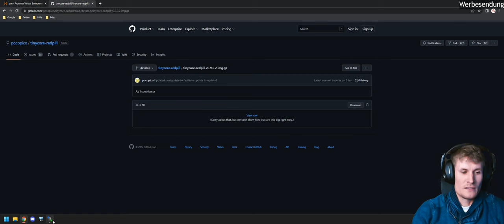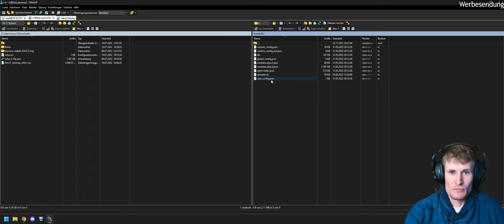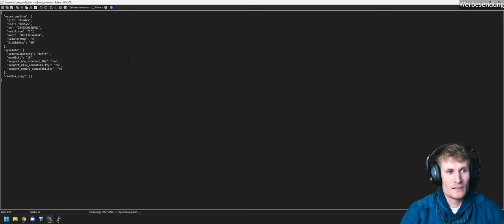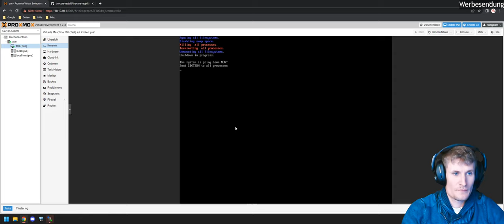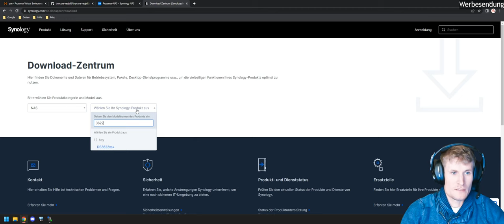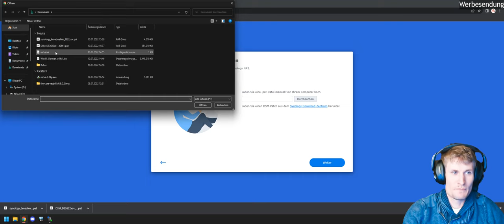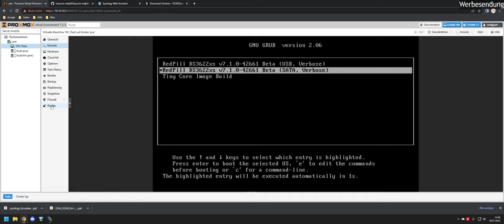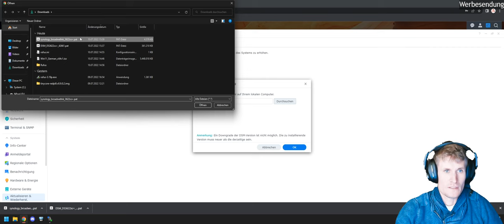Howto - Redpill erstellen und installieren - DSM 7.1.0 - DS3622XS+ - Xpenology - Proxmox - Tinycore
Proxmox
qm importdisk 100 /root/tinycore-redpill.v0.9.0.2.img local-lvm
qm set 100 -serial0 socket

Die 1G Disk mit Redpill in SATA0 mounten.

Tinycore
./rploader.sh fullupgrade now
./rploader.sh serialgen DS3622xs+
./rploader.sh satamap now

Die user_config.json kontrollieren und "SataPortMap": "4" / "DiskIdxMap": "00" / "netif_num": "1" eintragen. Gegebenfalls die mac1 anpassen.

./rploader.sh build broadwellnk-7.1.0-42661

00:00 Willkommen
00:14 VM erstellen
01:16 Tinycore hinzufügen
03:00 Tinycore starten
03:40 Tinycore verbinden
04:25 Redpill erstellen
09:49 Redpill starten
10:40 Redpill Update erfolgreich
11:28 Vorbereitung Neuinstallation
12:24 Neuinstallation starten
13:57 Trick bei Hardware Einstellungen
14:36 DSM installiert
16:00 DSM startet
17:48 DSM 7.1.0 Update installieren
18:12 Schlusswort